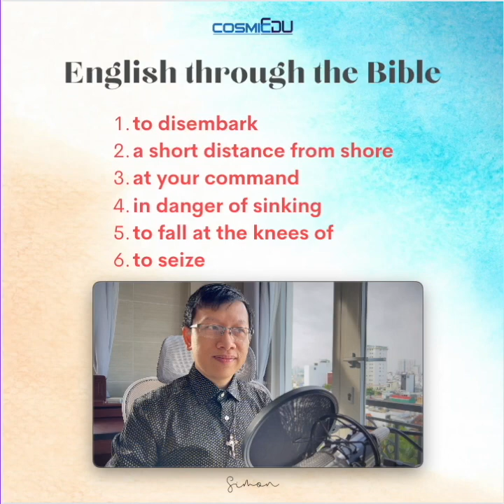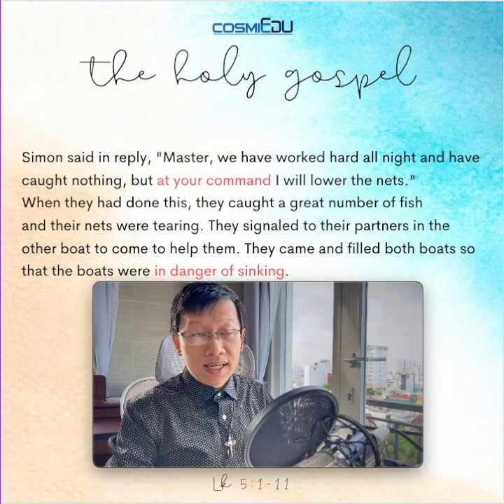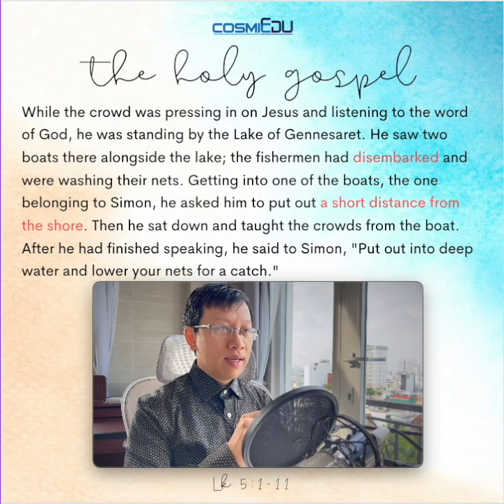English through the Bible 7.9.2023